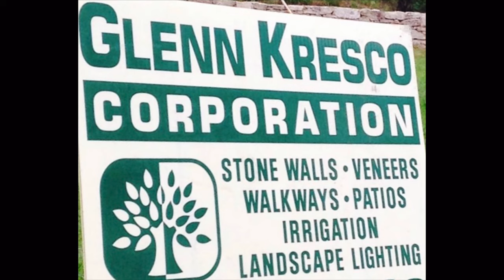Locked Up In Trenton State Prison (Part 3)